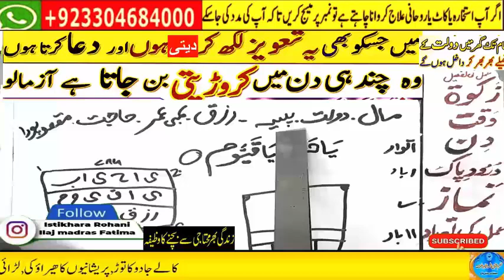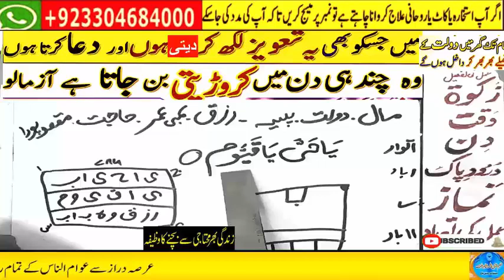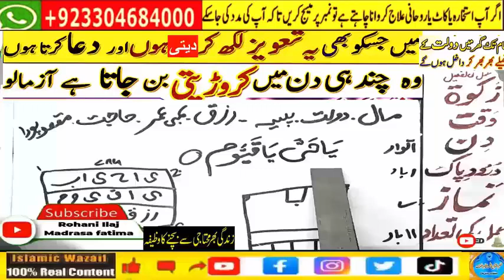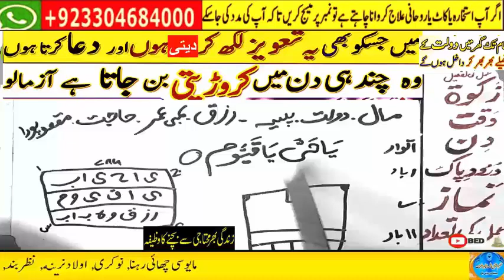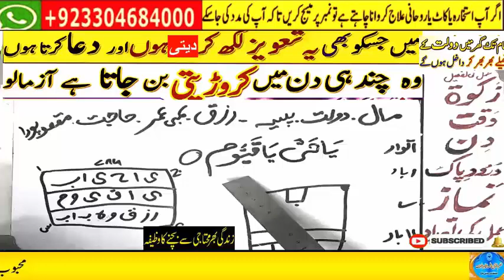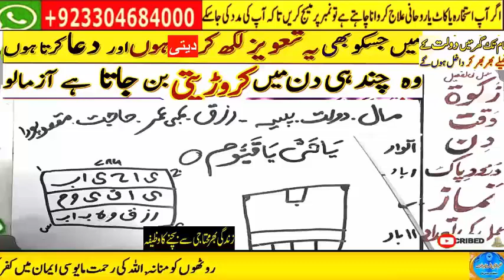love marriage ka wazifa | mohabbat ka taweez powerful | husband wife love wazifa | ya wadoodo